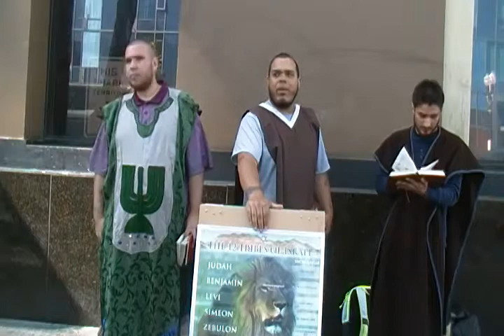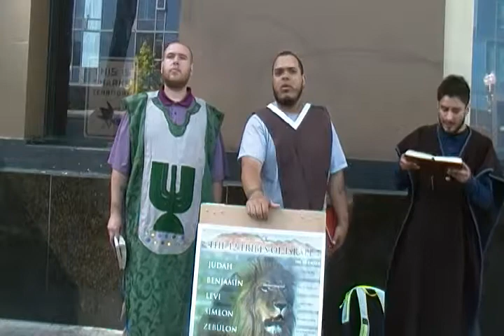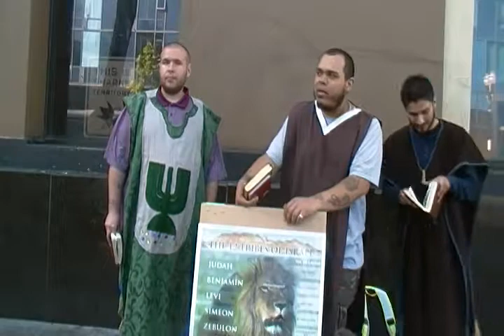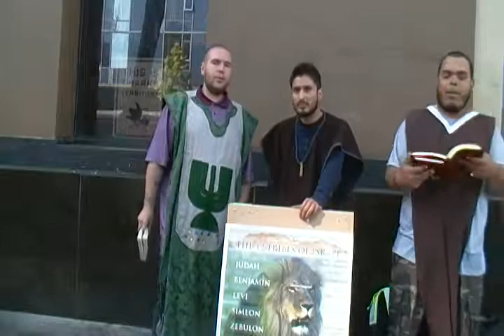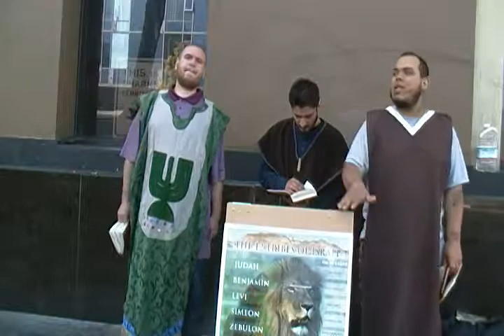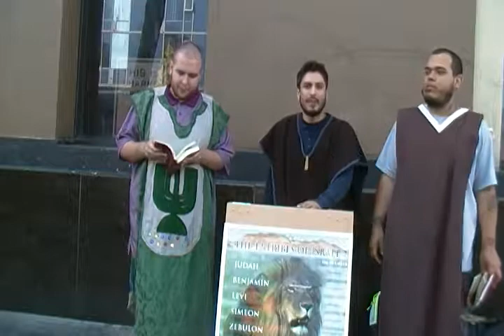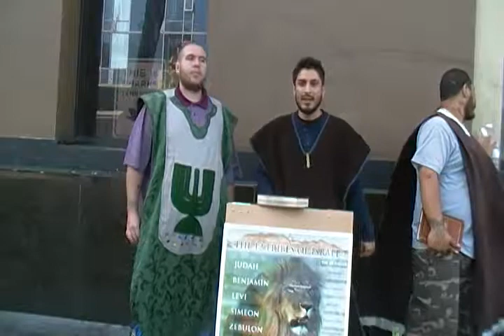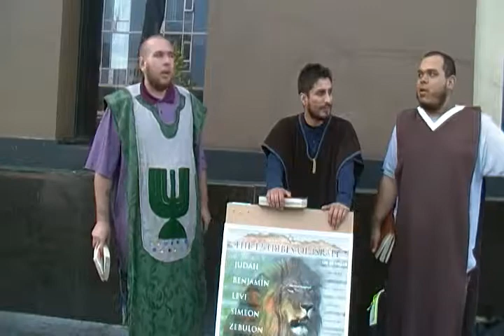America Will Be Destroyed